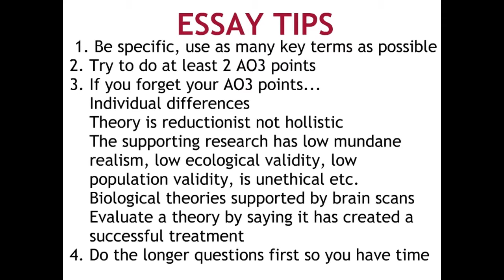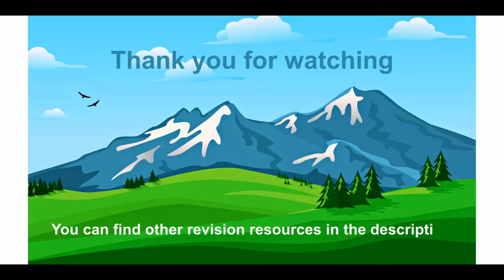AQA Psychology Example Essay + Tips | Describe and evaluate one way of improving eye-witness recall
Some psychologists argue that there is always more information about an event in a person’s memory than can be recalled at any one time. This means that eye-witness recall can be improved by using certain techniques and methods.
Describe and evaluate at least one way of improving eye-witness recall. Refer to evidence in your answer.

One method that the police use to improve eye witness recall is the cognitive interview. This is based on the assumption that memories are all interconnected instead of being separated, individual memories of an entire situation. Therefore, the method aims to use contextual cues to cue the recall of more information which the participant may not be able to recall during a standard police interview.

The cognitive interview has four stages. The first is mental reinstatement. The participant is asked to bring themselves back to the time where the crime took place eg. they may be asked to recall what happened before, their emotions, the weather, sights etc. They are encouraged to use all 5 senses in hope that something previously seen as inconsequential might cue the recall of something important.

The next step is to report everything. The witness is asked to go through the event in chronological order, reporting everything even if it seems inconsequential in case this triggers the recall of something important. The interviewer does not interrupt in order to not interrupt the flow of the memory.

The third step is to recall the event out of order eg. backwards. This is to disrupt any schemas (mental framework of how you expect a situation to play out based from previous experience) which may affect accurate recall. you may go to a restaurant, be seated, a waitress comes to take your order but this may not have actually been what happened.

The final stage is to recall the event from the perspective of another person, such as the victim. This further helps to disrupt any schemas.

The success of the cognitive interview has been supported by research studies. One research study compared information gathered by the cognitive interview to the standard interview. It was found there was an 81% increase in the amount of correct information generated. This seems to suggest the cognitive interview is more successful. However, it may be that cognitive interview only increases the quantity of information recalled, not the quality. The same study also found an increase of 61% in incorrect information recalled. This suggests that the cognitive interview is only useful towards increasing the amount of information recalled, and that any information given by the witness should still be treated with caution just as any other interview style as it does not guarantee accuracy.

Further criticism comes from more research studies. One study throws into question whether or not al stages of the cognitive interview are useful. Different stages of the cognitive interview were compared with a control group using the standard interview. It was found that between stages, the accuracy of information recalled was largely similar across all and the control condition. It was only when a combination of report everything and mental reinstatement were used that the results began to show a significant increase in the amount and accuracy of research recalled. This suggests that not all stages of the cognitive interview are useful to police.

Furthermore, many police may not even use the cognitive interview. This is because police time is very often stretched and so police often use techniques to try and shorten interviews. Meanwhile, the cognitive interview takes a long amount of time and may not be useful due to the increase in false information given too. Also, it requires special training which is expensive and therefore most police stations do not provide this and cannot make use of the cognitive interview. This suggests that the interview may not be useful to police officers in the real world unless it is somehow shortened.